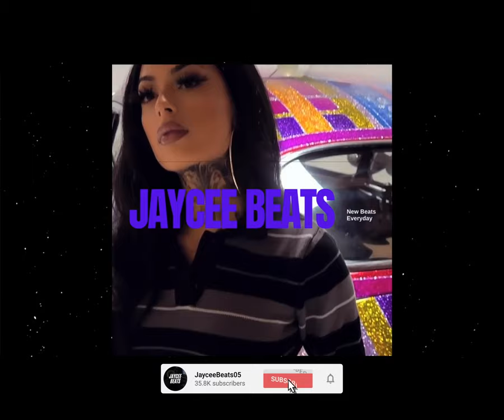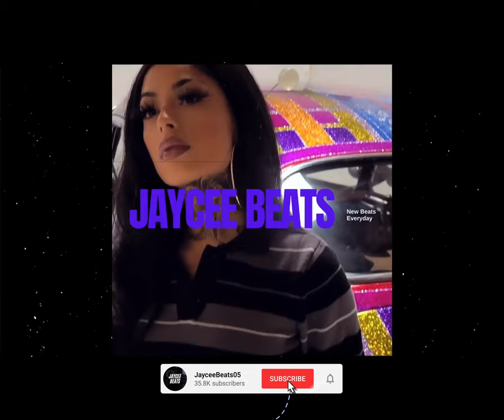(FREE) "Angel Baby" R&b Sample Type Beat x SlumpBoyz Type Beat (Prod. By Jaycee Beats)